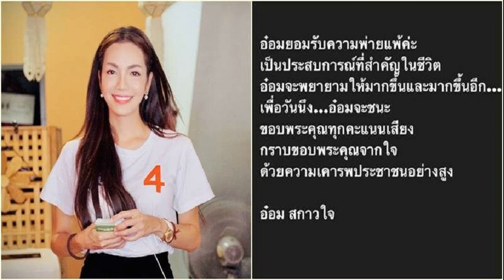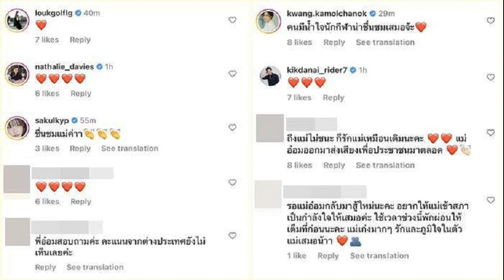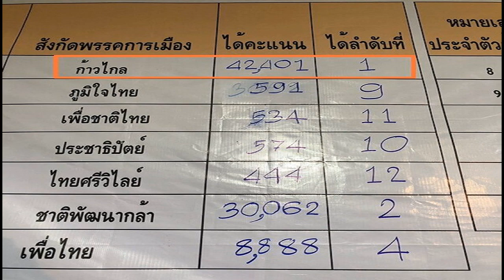ตะกร้อสาวไทย ทีม 4 คน ฟาดเก็บชัย 2 นัดรวด ทะลุตัดเชือก ซีเกมส์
ตะกร้อสาวไทย สุดแกร่ง ! ทีม 4 คน ฟาดปราบ มาเลเซีย และ กัมพูชา แบบสบายๆ ทะยานผ่านเข้าไปยืนรอในรอบรองชนะเลิศเรียบร้อยแล้ว
การแข่งขันตะกร้อซีเกมส์ ครั้งที่ 32 ที่ ประเทศกัมพูชา เมื่อวันที่ 15 พ.ค. 2566 เป็นการชิงชัย ในประเภททีม 4 คนหญิง รอบแรก แบ่งกลุ่ม ซึ่งไทย อยู่ร่วมสายกับ มาเลเซีย และ กัมพูชา โดย ไทย มีโปรแกรมลงสนามในรอบแรกทั้ง 2 นัด

นัดแรก ทีมตะกร้อสาวไทย ที่ประกอบด้วย มัสยา ดวงศรี, วิภาดา จิตพรวน, สมฤดี ปรือปรัก, พฤกษา มณีวงษ์ และ มี มัลลิกา บุญทด และ ศิรินันท์ เขียวปัก เป็นสำรอง พบกับ มาเลเซีย ผลปรากฎว่า สาวไทย ออกมาอาศัยการเล่นและชั้นเพลงฟาด และลูกเสิร์ฟทีเด็ดขาดกว่าต้อนเอาชนะ สาวเสือเหลือง ไปได้แบบสบาย 2-0 เซต 21-8,21-13 เก็บชัยนัดแรกได้สำเร็จ

มานัดที่ 2 ทีมไทย ปรับทัพเล็กน้อย ส่ง มัสยา ดวงศรี, วิภาดา จิตพรวน, สมฤดี ปรือปรัก, มัลลิกา บุญทด และมี ศิรินันท์ เขียวปัก, พฤกษา มณีวงษ์เป็นสำรอง โดยเกมคู่นี้ สาวไทย เหนือชั้นกว่า กัมพูชา หลายขุมฟาดต้อนเอาชนะ กัมพูชา ไปได้แบบสบาย 2-0 เซต 21-10,21-4 พร้อมเก็บชัยสองรวดในรอบแรก ทะยานผ่านเข้ายืนรอในรองชนะเลิศสำเร็จ
สำหรับโปรแกรมการแข่งขันรอบรองชนะเลิศ ทีม 4 คน หญิง จะแข่งขันในวันที่ 16 พ.ค. 2566 เวลา 10.00 น.